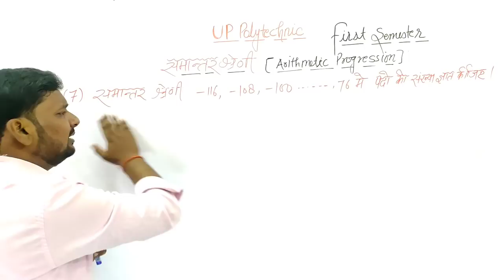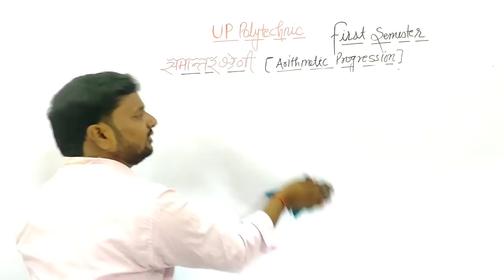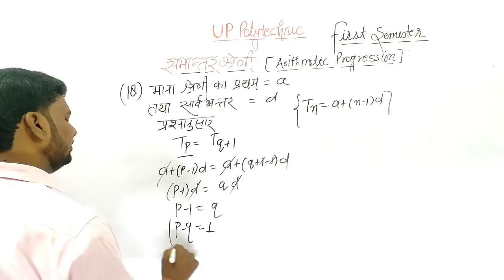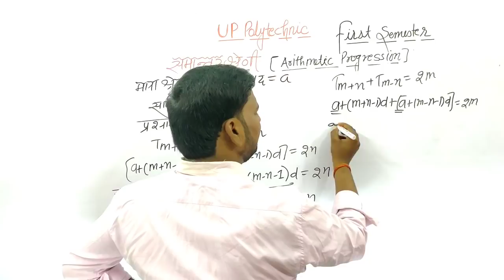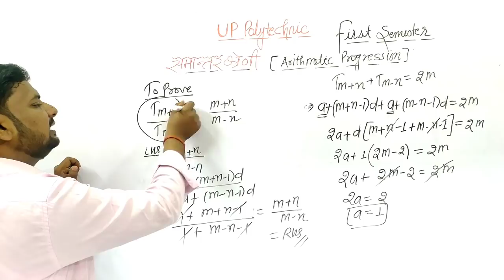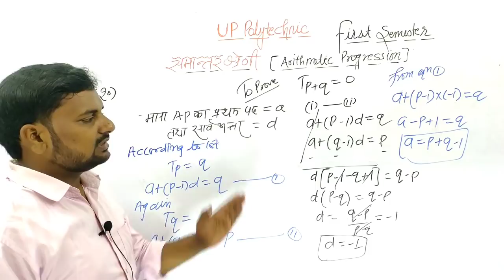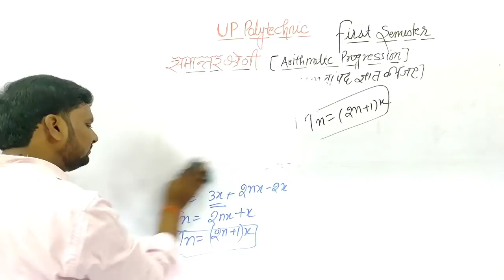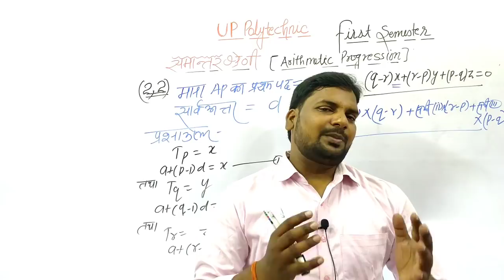समान्तर श्रेणी|Arithmetic Progression|Up Polytechnic First Semester Maths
First Semester Maths..👍